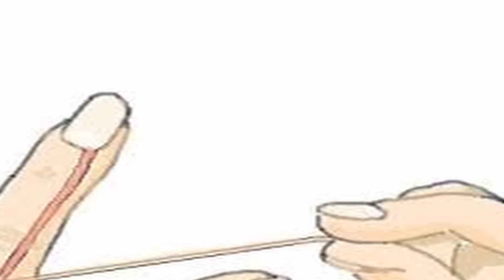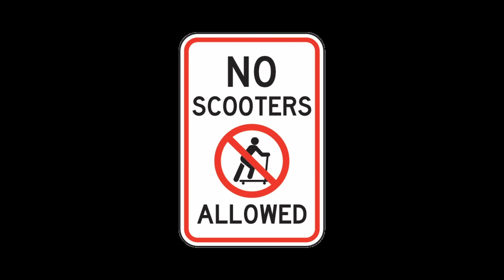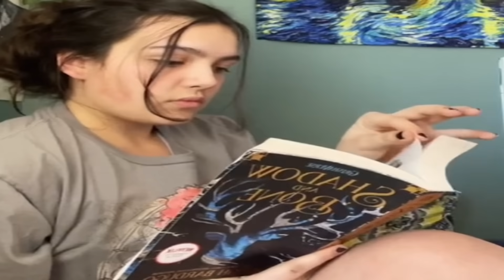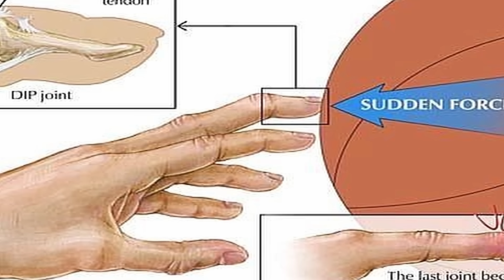The Most Painful Things in Life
In today's video I will be discussing some of the most painful things in life...
Love y'all🖤